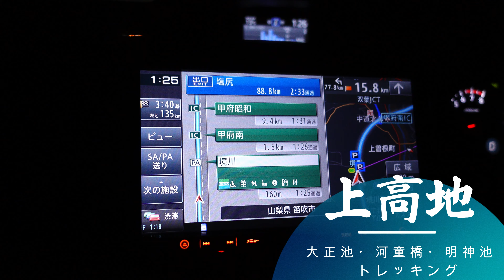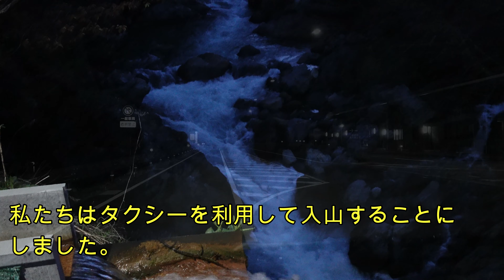上高地を撮る！ ～【撮影VLOG】ギガビットてらびっと撮影日記 ～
今回のVLOGは4月17日に開山した上高地をトレッキングしながら上高地の自然美を撮影してきました。天気に恵まれ雄大な自然を写真に収めることができました。残雪を湛えた穂高連峰の雄姿やその周辺の美しい自然などの撮影の様子をお楽しみください。

動画の中で紹介した写真をPHOTOHITOでご覧になりたい方には、下記にリンクを貼っておきますのでよろしかったらそちらも見ていただけると嬉しいです。